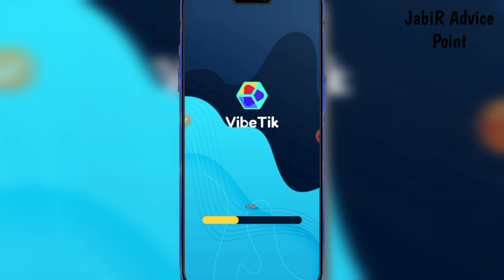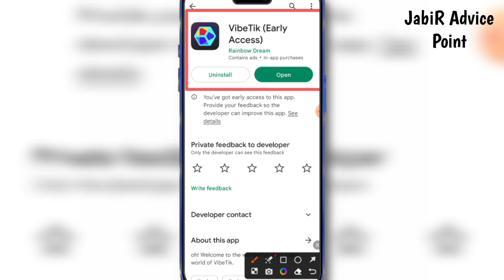VibeTik app real or fake | Withdrawal? | Payment proof?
VibeTik app real or fake | Withdrawal? | Payment proof?, earn money app

✅VIDEOS CONTAINS ▶

1 VibeTik app real or fake
2 VibeTik app withdrawal
3 VibeTik app payment proof
4 VibeTik (Early Access)